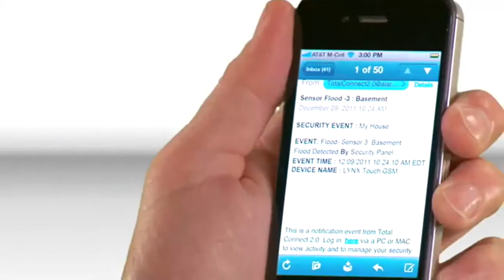Wireless Lynx 5100 by Honeywell Authorized Security Dealer- ATP Alarms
The Lynx Touch L-5100 is a wireless solution that will control your home security, home automation and energy management systems. By design it is very easy to use and can be configured with your home Wi-Fi. Control your lights, your thermostat, your locks and even check the weather or traffic conditions as you arm the system while leaving the home. With Total Connect you can operate all of this remotely from your smartphone or PC from anywhere.

ATP Alarms is your local Honeywell Authorized Security Dealer.